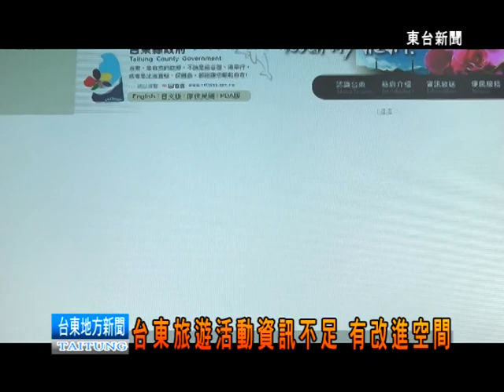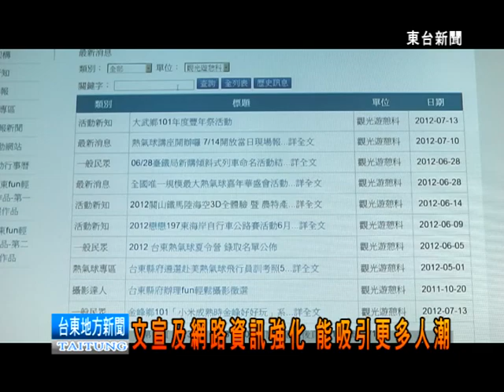120714 夏季活動紛紛出籠 外縣市遊客看法大不同.mpg